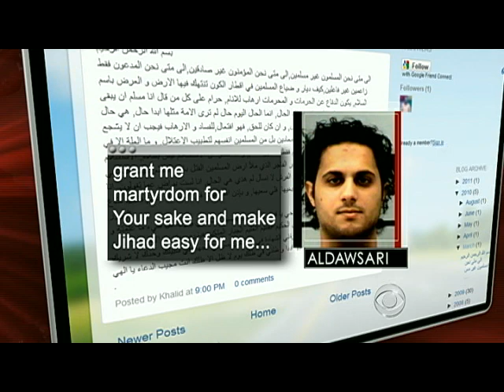FBI: Texas youth lone Jihadist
FBI officials say that Saudi-born Texas resident Khalid Ali-M Aldawsari, 20, planned to launch explosive-laden terror attacks on several targets, possibly including the Dallas home of former President George W. Bush.  Bob Orr reports.